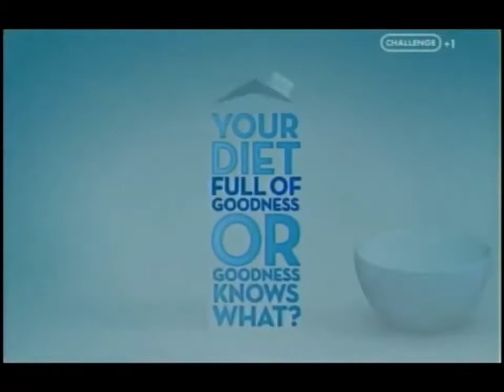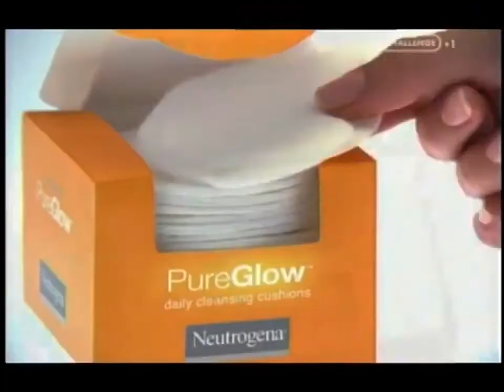Challenge TV - Continuity and Adverts (23rd September 2006)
Bluefrog TV's Reupload from umm...?

Provided by | Carlos 🇵🇪